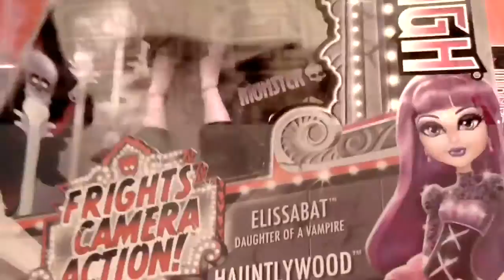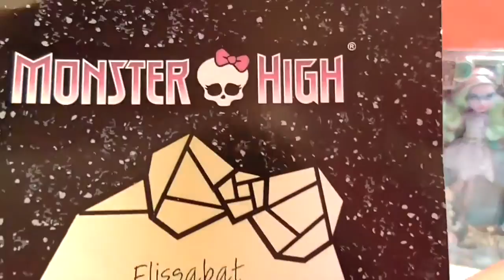monster high muñecas | unboxing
Bienvenidos a cuentos y juguetes de adri! Hoy hacemos unboxing a la muñeca Elissabat de monster high 2016.